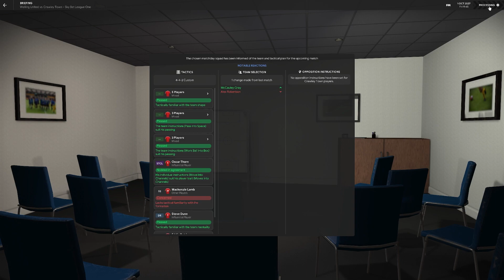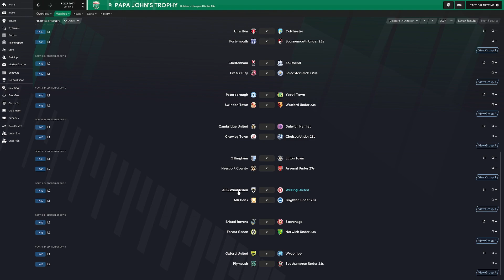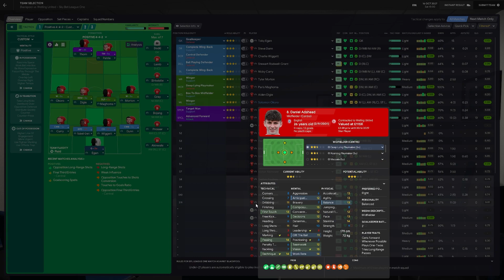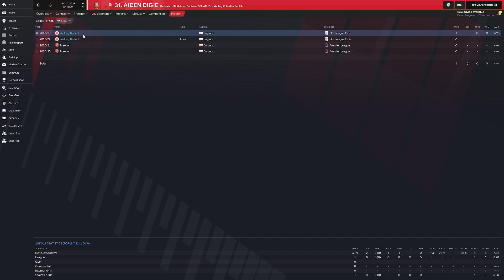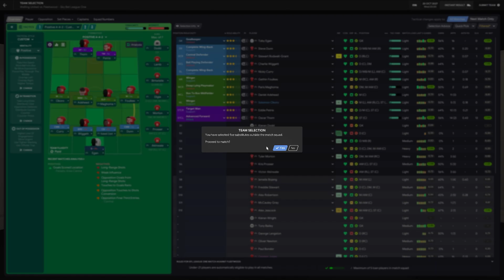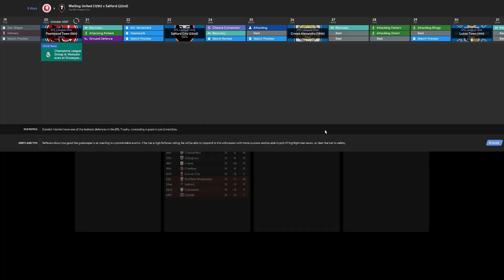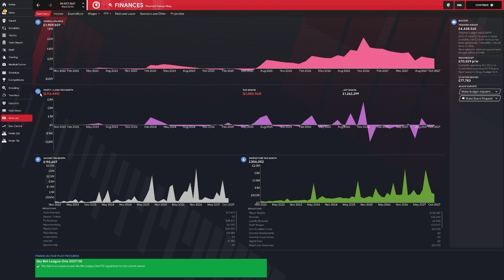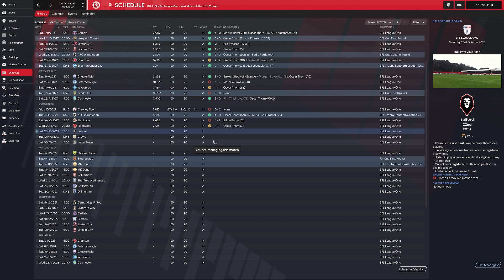Football Manager 2021 Welling United Season 8 Ep. 4